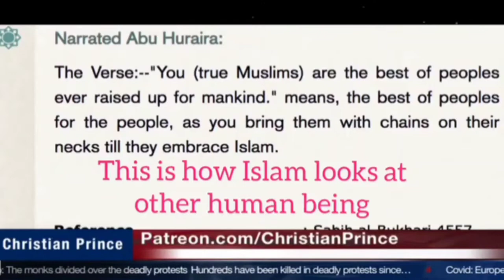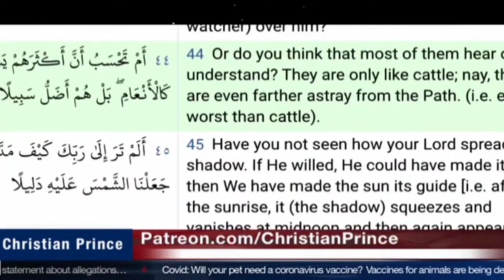How Islam Look at The Human Being?? | Christian Prince